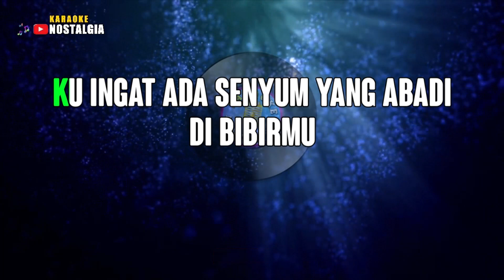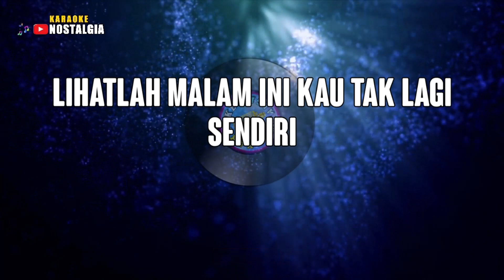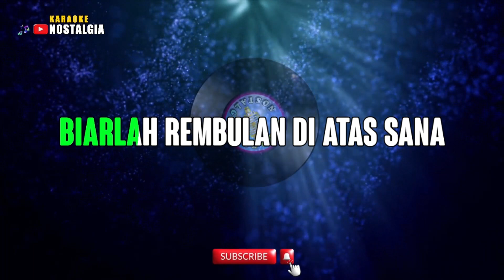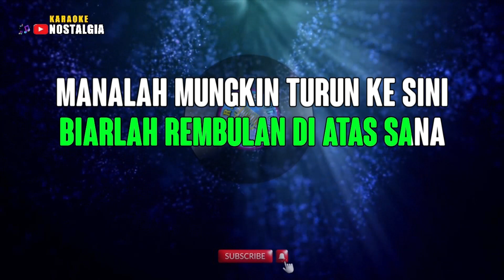KARAOKE - Tangan Tak Sampai [ Christine Panjaitan ] Nada Pria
Selamat Datang Di Channel Karaoke Nostalgia :
Semoga Kita Dalam Keadaan Sehat.
Salam Karaoke Nostalgia.

Artis : Christine Panjaitan
Titel : Tangan Tak Sampai
Gear :
Keyboard : Yamaha PSR-910
Video        : HP Samsung Galaxi A515F

L I R I K  :

Pernahkah kau dengar
Burung-burung bernyanyi
Pernahkah kau dengarkan dia menangis
Tawa dan tangis yang kudengar
Sama merdunya...
Ataukah memang aku tak tahu senandungnya

Kuingat ada senyum yang abadi
Di bibirmu
Mengapa tiada lagi kini, sayang...
Semua duka yang kau alami
Sudah nasibmu...
Untuk apa kau sembunyikan senyum di bibirmu

Walau ingin hatimu memeluk gunung
Manalah mungkin tangan tak sampai
Walau ingin hatimu memetik bintang
Manalah mungkin tiada sayapmu

Biarlah yang hitam menjadi hitam
Jangan harapkan jadi putih
Biarlah rembulan di atas sana
Manalah mungkin turun kesini

Karaoke Nostalgia
KaraokeNostalgia